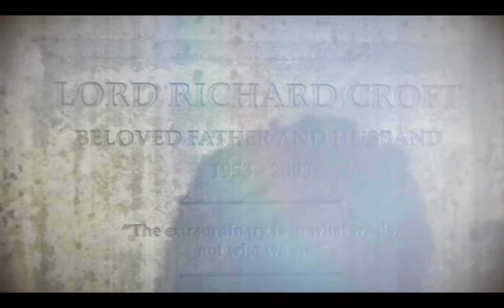Rise of the Tomb Raider 20 Year Celebration Часть 12 Верхолазные стрелы